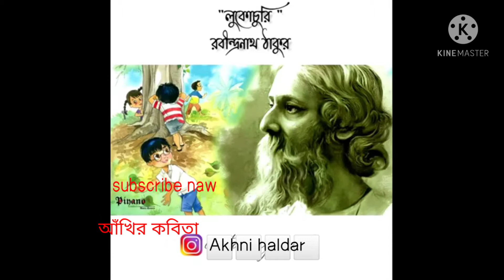কবিতা_ লুকোচুরি কবি_ রবীন্দ্রনাথ ঠাকুর. 👉👉25 এ বৈশাখ উপলক্ষে কবিতাটি👈👈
instagram_ Akhni haldar